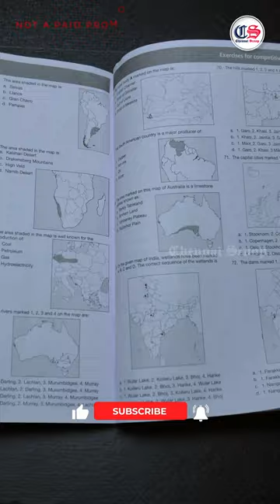Oxford Student Atlas For India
About Chennai Scoop

Chennai Scoop is a Sunday Weekly Tabloid Neighborhood Newspaper in Chennai that enters into YouTube Channel (Digital Media) from 15 August 2021 onwards.

Watch our upcoming videos about news, interviews, reviews, unboxing and many more...